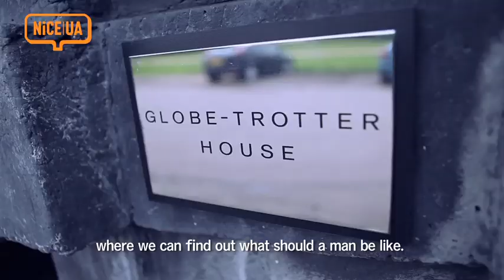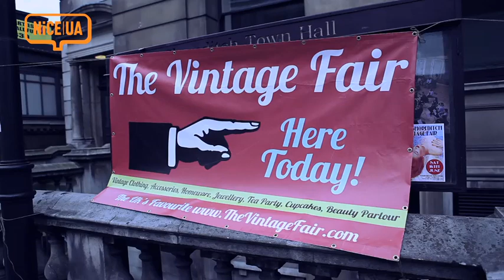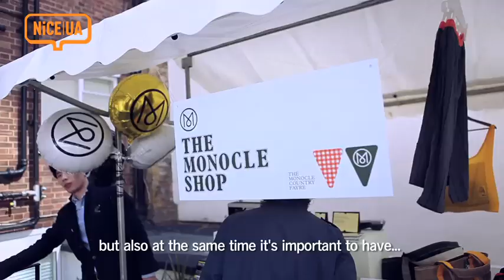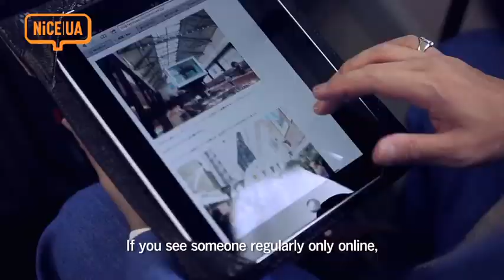NiCE UA 19："Diligent Poggy headed to U.K. 2012" [UNITED ARROWS]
Motofumi "Poggy" Kogi is a buyer of UA. He expresses his character through the specific styling based on the love and respect to wide range of fashion from classic to street style. His portraits and interviews are often released on magazine or websites. He has a lot of friends in European or American fashion industry, and everybody calls him "Poggy" affectionately. It is also a role of the ambassador of UA that he plays. When he comes to England, what does he feel from the scene there? We followed his trip to London and met some of his friends including Tyler Brûlé the editor in chief of "MONOCLE", or Paula Gerbase the designer of 1205.